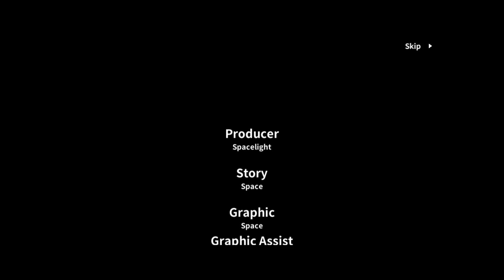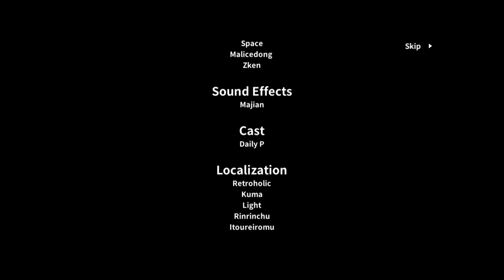Otaku's Adventure Walkthrough Part 23 TRUE ENDING No Commentary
Otaku's Adventure Walkthrough Part 1 No Commentary Gameplay
Otaku's Adventure Walkthrough Part 23 TRUE ENDING No Commentary Gameplay

The story tells of an Otaku who has been single for many years and thirst for love. While he inadvertently embarks on a fantastic journey, he eventually wins girls' love. The game combines storytelling with alternative TAKAGISM, and includes a variety of mini-games, as well as different types of battles, which brings players different experience and fun in compare to previous games.